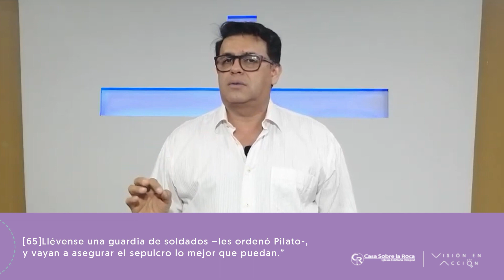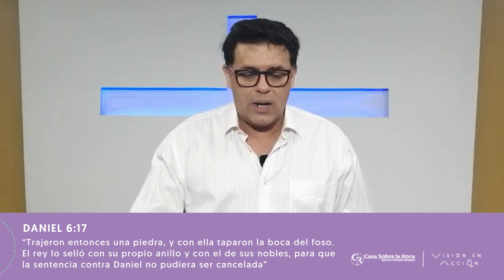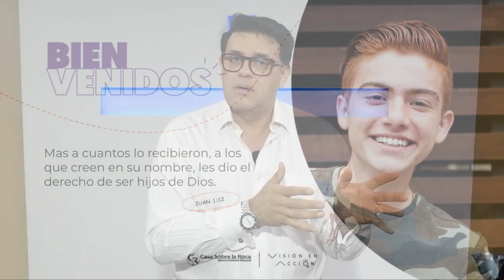El poder de un sello roto - Rev. Jaime A. Blanco | 11 de abril del 2021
SeguimosEnCasa La Iglesia no es un lugar, la iglesia somos todos, así que acompáñanos a hacer Iglesia.

Te invitamos a conectarte a nuestros servicios los domingos a las 9:00 am y miércoles 7:00 pm (Hora Colombia)